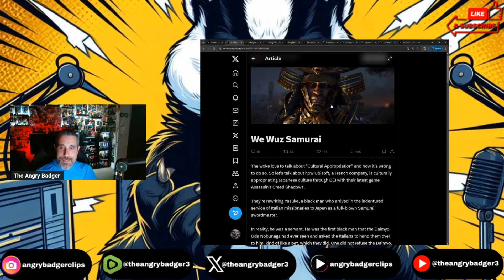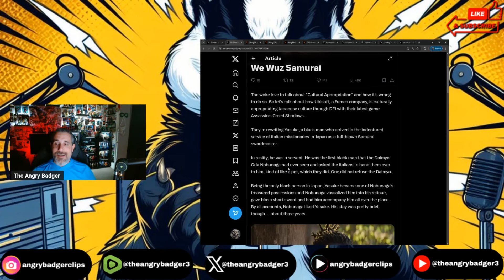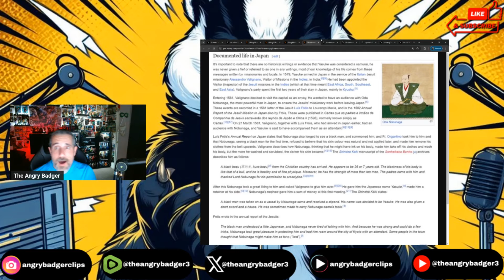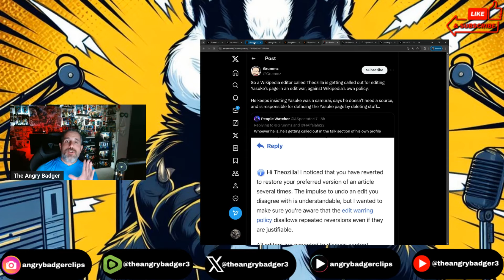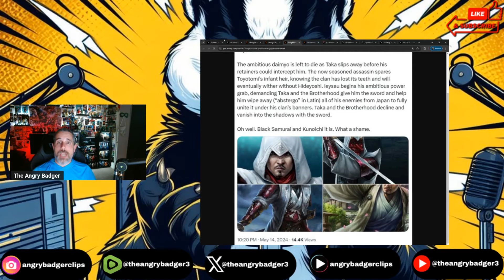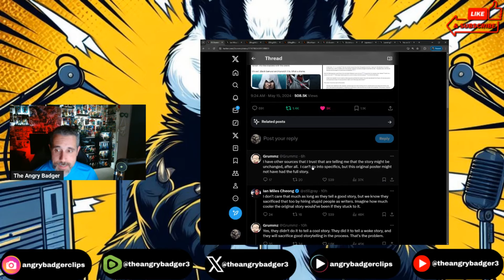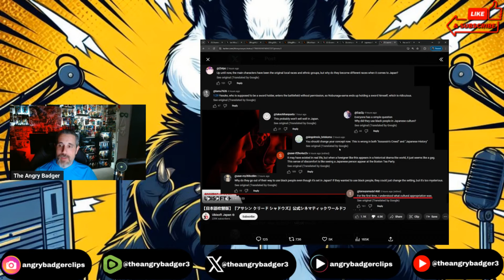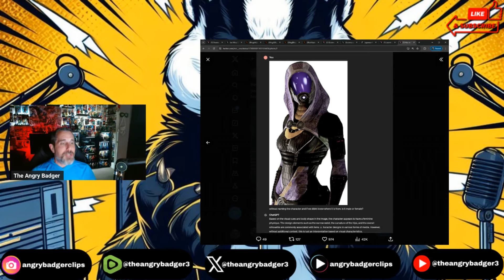ASSASSIN'S CREED Shadow DEI Edition TRIGGERS Everyone! Japan CLAIMS Cultural Appropriation!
Badger goes over the reaction to Assassin's Creed Shadow and it's "Samurai" protagonist.